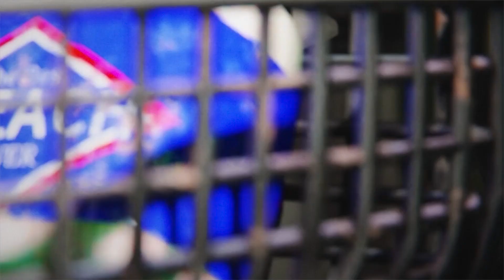The Bleacher (2024) Exclusive Clip - Sundance 2024 Horror Short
The Bleacher is World Premiering at Sundance 2024.

The disappearance of her sock at a local laundromat sends a fragile Rita over the edge. Hellbent on finding it, she searches deep and gets sucked into a washing machine, entering an otherworldly cycle from which she may never escape.

The Bleacher is directed by Adam Wilder and Nicole Daddona, and produced by Zeus Kontoyannis ("Mr. Sam") and Zeus Pictures. The film stars Kate Micucci, Ben Sinclair, and Sky Elobar.